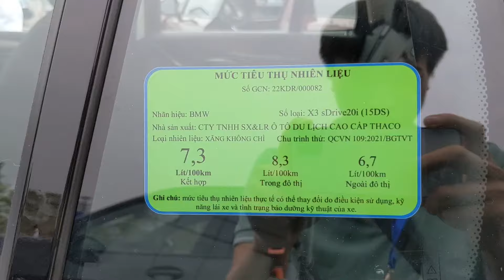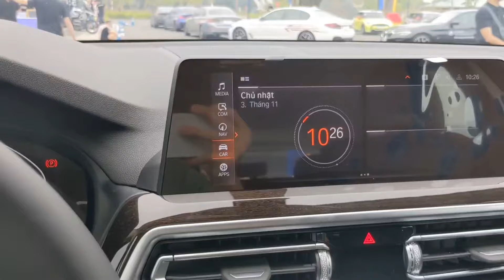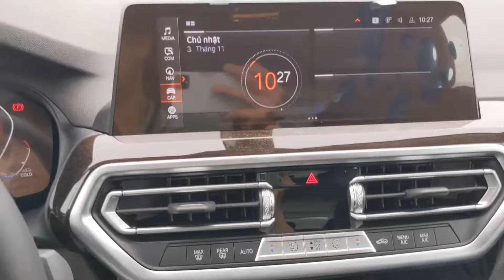Vinfast Lux A 2.0 phải nâng đời lên Bmw X3 mới ngon?